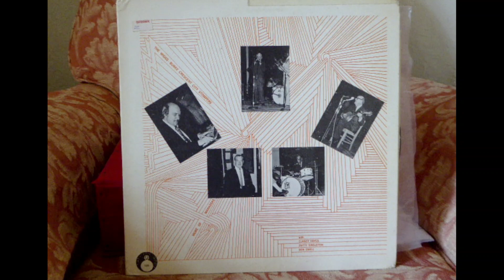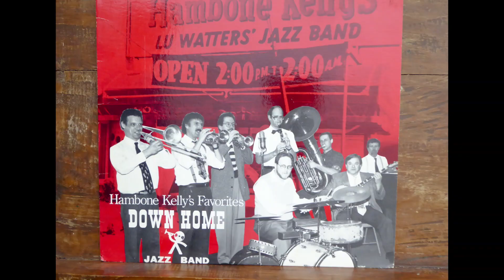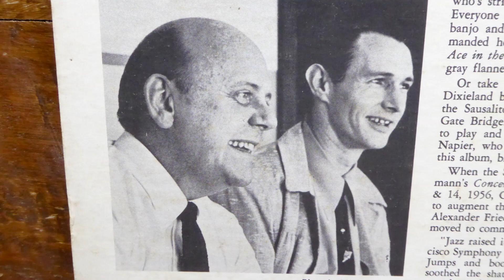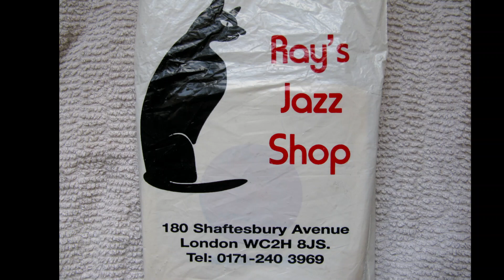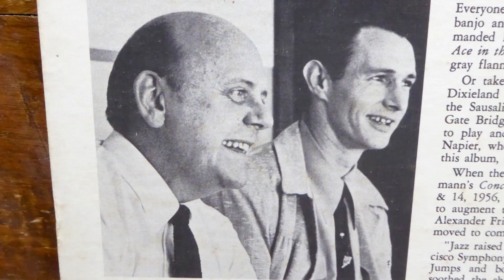Winin' Boy, Michigan Water, Don't You Leave Me Here - Clancy Hayes and Jimmy McPartland, 1959.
An excellent private recording made in August 1959 at the home of Bill Priestly.  In researching for a biography of Clancy Hayes it is apparent that he sang whenever he could. If invited to someone's home for a meal he invariably took his banjo and if there were other musicians there too then all the better.  This recording unfortunately cuts off abruptly just before the end.

I was sent this about 25 years ago by Sam Linschooten, a Dutch frisco fan and member of the Bob Scobey Society-Holland. The personnel was given as Clancy with Jimmy McPartland and Ralph Sutton. I posted this yesterday giving that personnel and took a listen to make sure the posting was Ok. However, I can't accept that this recording has Ralph Sutton on piano and I have concluded the pianist is our Swinging Minstrel himself.

In any case I hope you enjoy it. Jelly Roll Morton was Clancy's favourite jazz musician and it shows in this faithful delivery of these JRM classics.

The video includes a photos of two new CDS by Hal Smith available to buy or stream from the internet. It is a joy that superb new jazz music is being made available to keep the tradition alive.